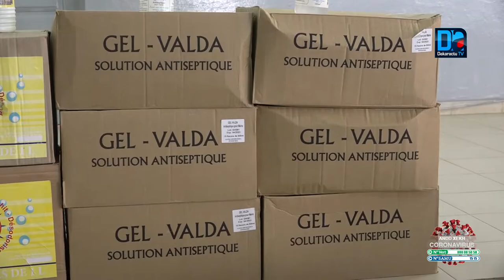Covid 19: Sen’Eau offre un lot de produits hygiéniques à la commune des Parcelles Assainies